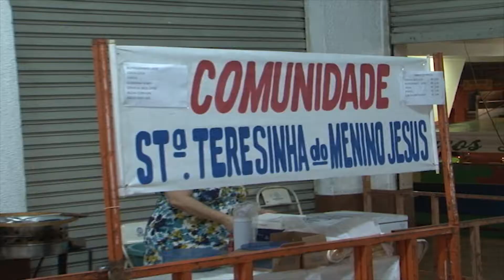1ª Festa da Solidariedade